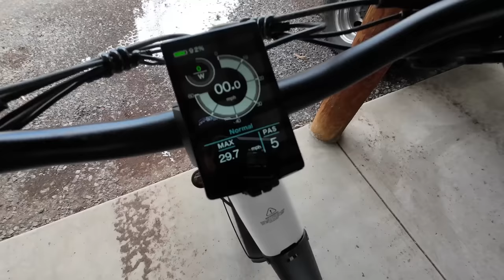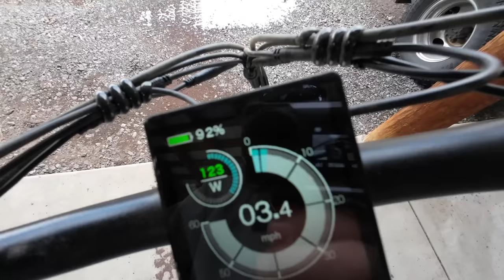The Rattan E-bike is supposed to be a relaxing cruiser… Not today!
And some details about the bike!
1.Semi-integrated Large Capacity Battery Long Range (48v 15AH battery)
2.750w 48v Brushless Rear Hub Motor
3.Multifunctional LCD Display & Wireless Mobile Connection & APP sync
4.Remote Lock out Suspension Front Fork
5.Hydraulic Disc Brakes
6.26" x 4.0" CST Tires, E-bike Rated with Puncture-Resistant Liner and Reflective Stripe Tires
7.SHIMANO 8-Speed Gear Shift System
8.Step-thru/Step-over
9.Integrated Automatic Headlight
10.Maximum Payload Capacity: 400 lbs
11.Front 180mm and Rear 180mm Brake Disc
12.Sin Wave 25A Controlle

Yankum Ropes

Americantracktruck.com

Mailing address:
Cascade Heavy Rescue
740 NE 3rd St